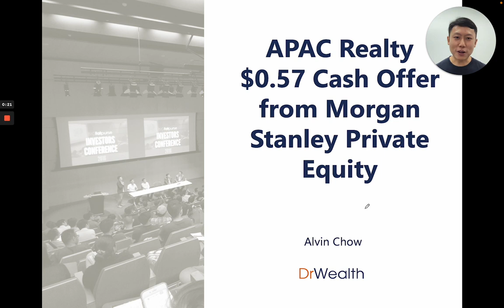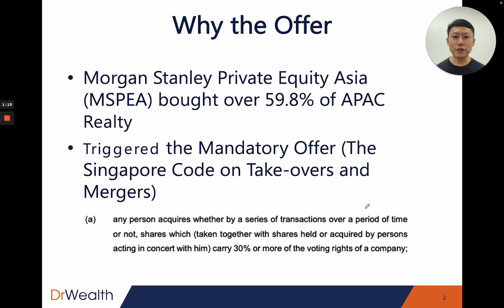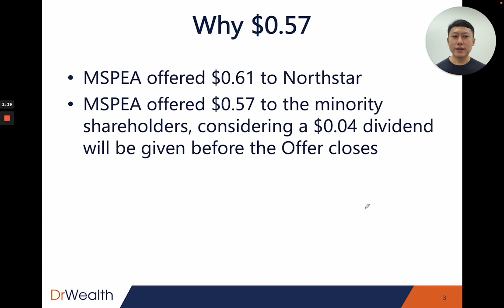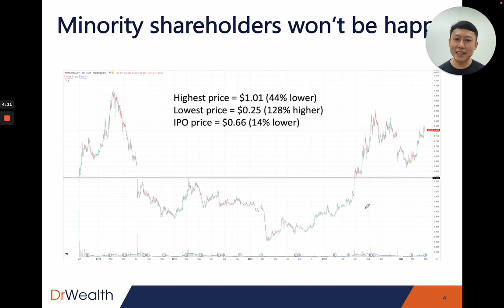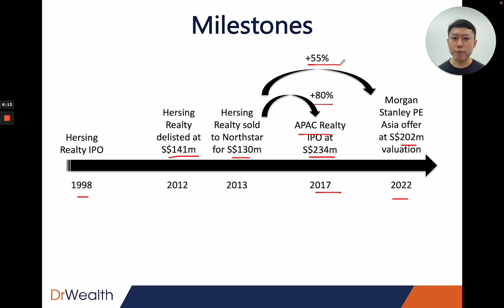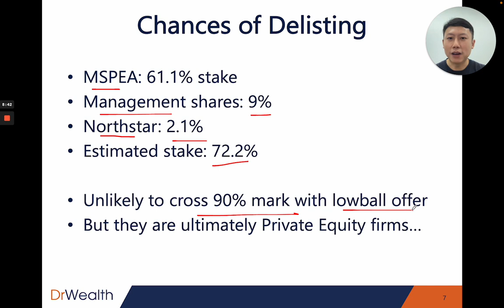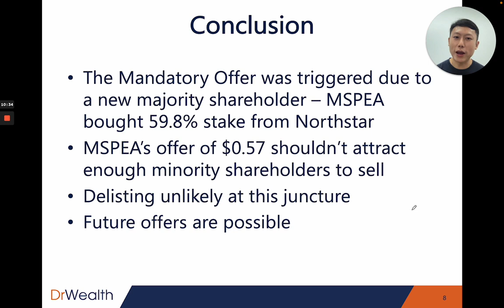APAC Realty $0.57 Cash Offer - What shareholders need to know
APAC Realty shareholders take note.

The biggest shareholder of APAC Realty, Northstar, has sold 59.8% stake to Morgan Stanley Private Equity Asia (MSPEA).

Due to this deal, it triggered a mandatory cash offer of $0.57 per share to the other minority shareholders.

The last traded price before the offer was $0.805. Why is the Offer so low? Are they going to delist APAC Realty? I'll explain these in the video.